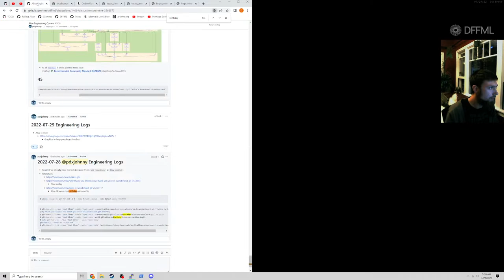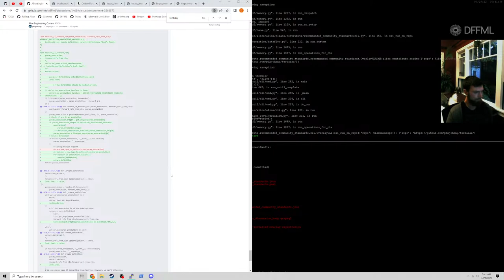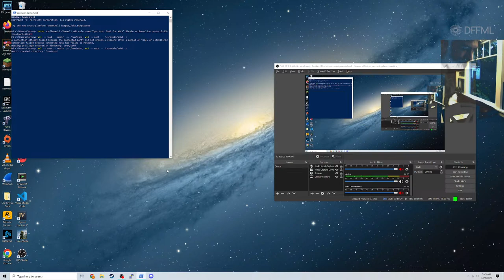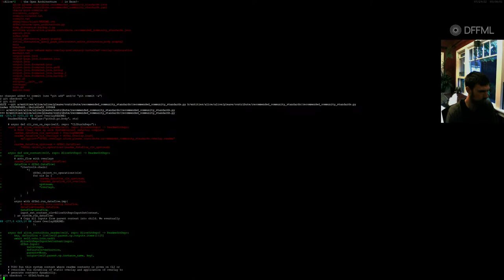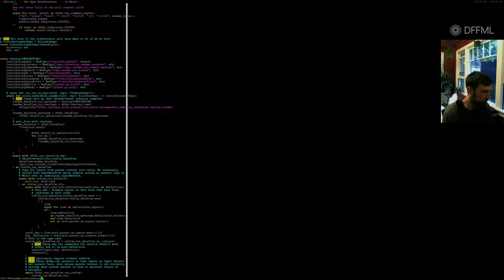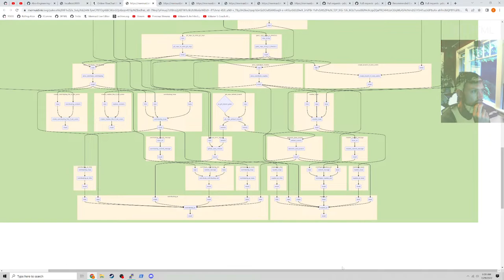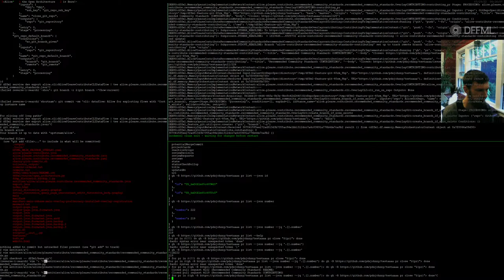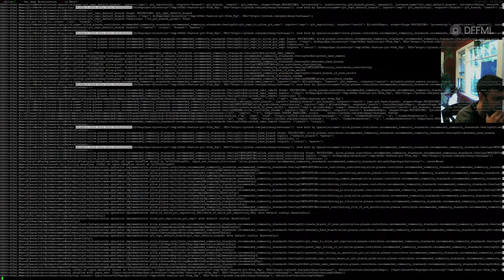Coach Alice: Volume 1: Part 47: Wondering if Our Usage of Run DataFlow/Custom is the same as cadd